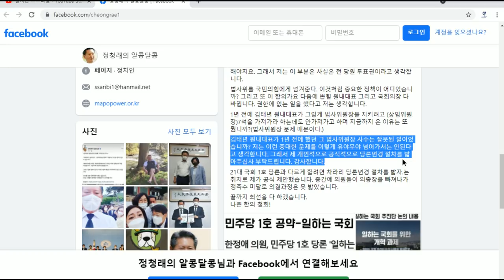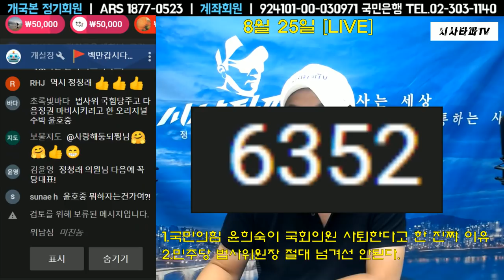민주당 의총에서 벌어진 일 (윤호중의 궁색한 변명)